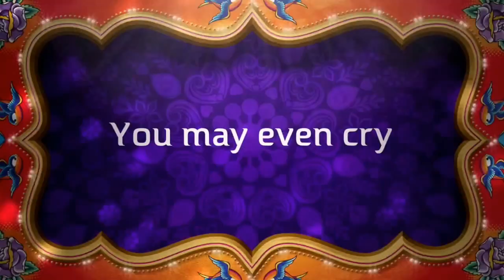WeekendUpdate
Weekend Update. Our way of proving Fairborn UMC with the best announcements and keeping people in the Know.